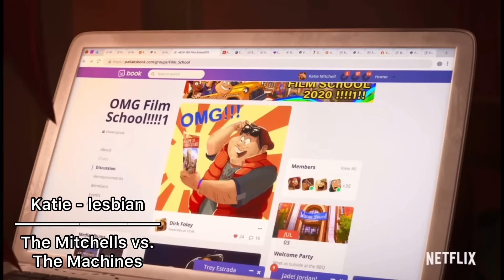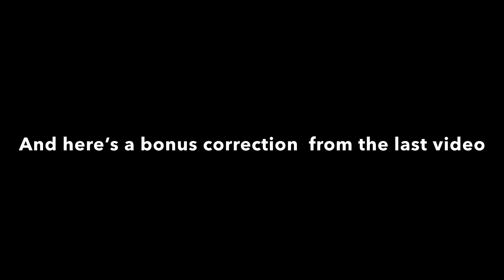Gay Characters from Cartoons and Animation - Part 4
Lol so sorry I haven’t posted anything for a while, senior year has really been kicking my ass😤

But anyways, I tried to include multiple requests I saw on the last video, so enjoy the gays!